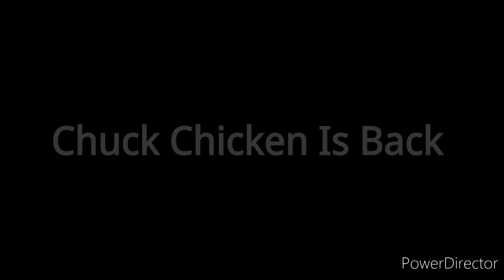Chuck Chicken Season 2 Teaser Trailer Fanmade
Regrese a Rocky Perch, la isla llena de algunas de las aves más locas que siempre parecen atraer el caos y el caos en toda su pequeña morada. Sin embargo, ¿quién está listo para defender a Rocky Perch? Es Golden Egg Securities, el servicio de seguridad número uno en la isla. Está dirigido por Chuck Chicken y sus dos mejores amigos, Flick y Wing. ¿Monstruos rastreadores sabios? Controlar. ¿Ninjas llameantes? Controlar. UUFO (Objetos voladores no identificados hostiles)? Controlar. Lo que sea, sea cual sea el malvado diabólico o la catástrofe que se les presente, el trío de Golden Egg Securities está listo para manejar todo con su valentía e ingenio de kung fu. ¡Especialmente Chuck, quien ha heredado un talismán asombroso en forma de huevo dorado, que le otorga poderes increíbles y lo transforma en Kung Fu Chicken!🐔💥